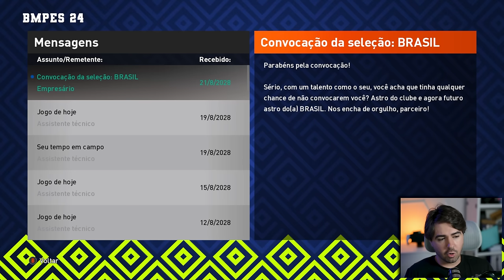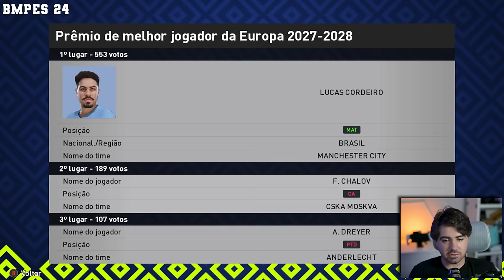VIREI O MELHOR DA EUROPA JOGANDO NO BRASIL!!! RUMO 2024